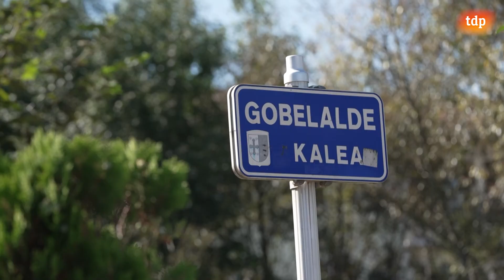MILLA INTERNACIONAL DE BERANGO 2023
MILLA INTERNACIONAL DE BERANGO de  2023.
Carreras Élites femeninas y masculina.
En esta edición compitieron 18 atletas internacionales del último mundial de Budapest 2023.